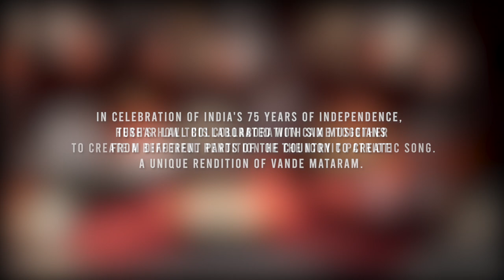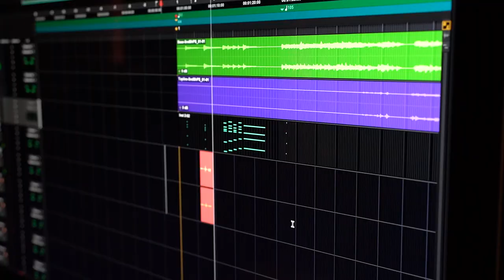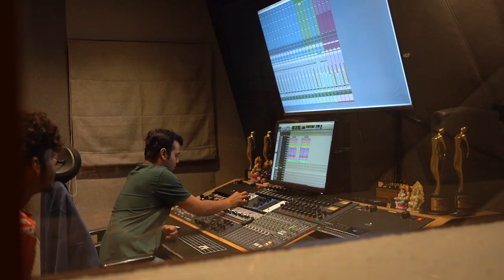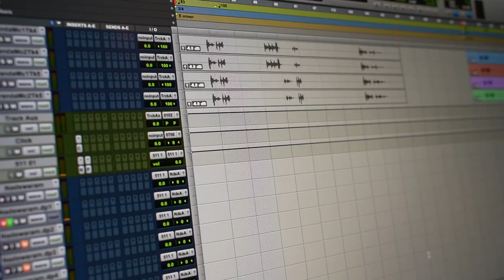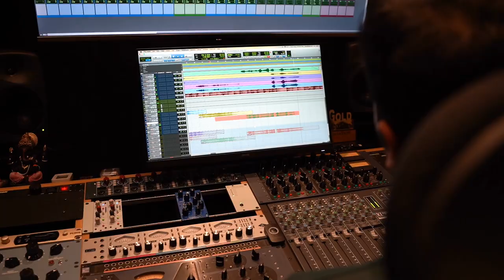Vande Mataram - Behind The Scenes with @tusharlall02 + Indian Jam Project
Last year, I was fortunate enough to collaborate with @leogirlproductions , @tusharlall , and @theindianjamproject to capture the creation of a truly special musical piece.

This rendition of "Vande Mataram" stands out from others because it features rare instruments from all over the country, each with its own distinct sound and physical characteristics, all played by extremely skillful musicians.

I have a tendency to be overly critical of my video projects, including this one, which often leads me to shelve them or hesitate to share them online.

But I knew that this behind-the-scenes look into their creative process had to be shared.

As a fan of Tushar’s work for the past seven years, being able to witness this process up close and document it was such a treat.

I wanted to put this video out there, with the hope that it can offer a glimpse into the magic that happens when talented artists come together to create something like this.

Here's the link to the full song -